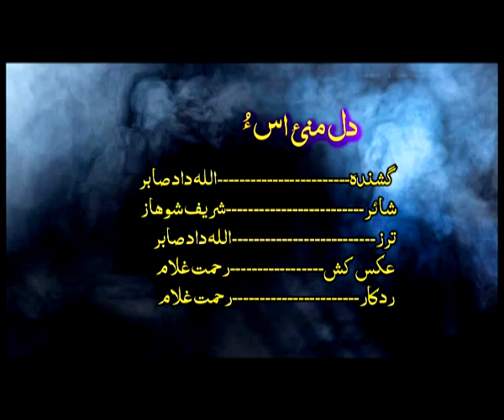New Balochi HD Songs 2019 - Dil Mani Aas - Allah Dad Sabir